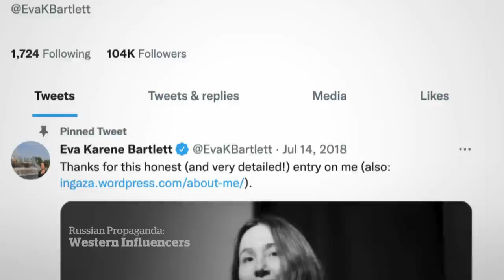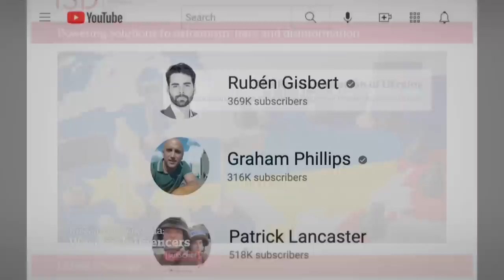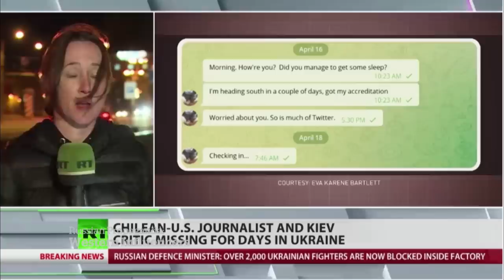The Westerners helping Putin’s propaganda war on Ukraine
WARNING: This story contains graphic images | When it comes to pushing propaganda about the war in Ukraine, Russian President Vladamir Putin has help from a group of Westerners with long histories of peddling disinformation, including John Mark Dougan and Canadian Eva Bartlett.